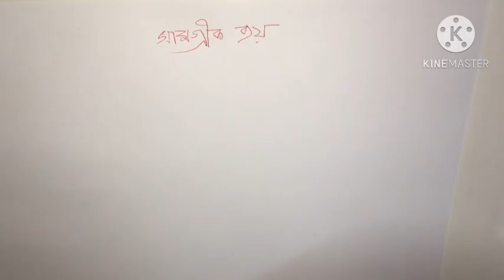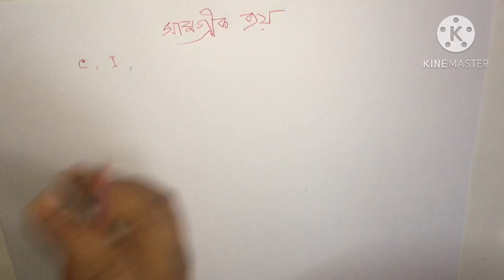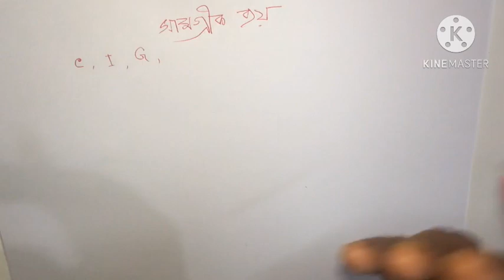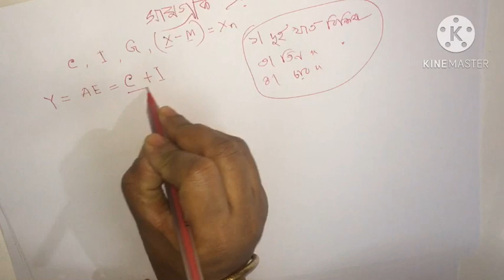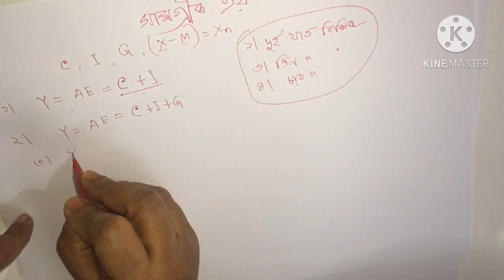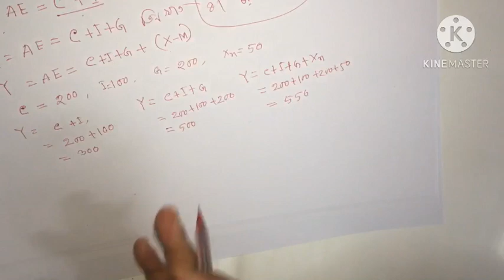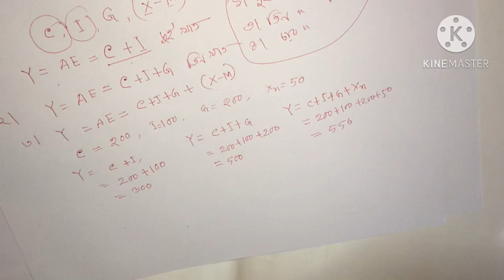সামগ্রীক ব্যয় , নবম অধ্যায় , অর্থনীতি ১ম পত্র , একাদশ শ্রেণি